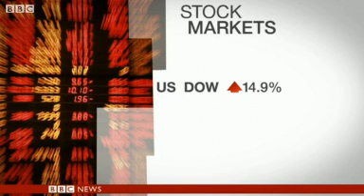BBC News What's behind Wall Street's optimism-